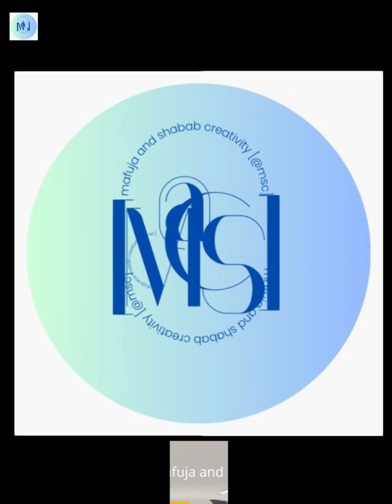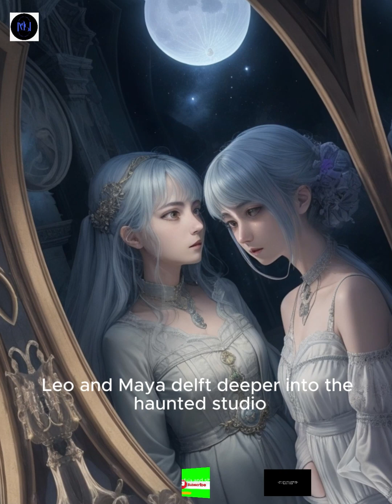captivating cartoon | story | videos | for childs | @msc | creations